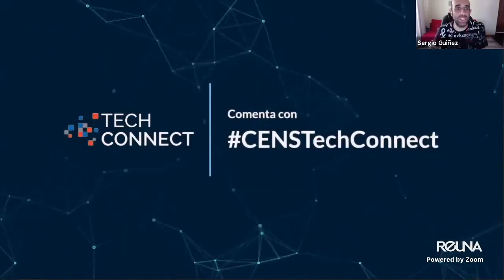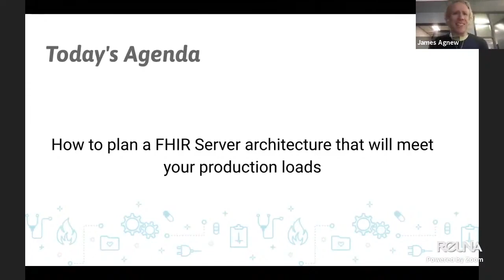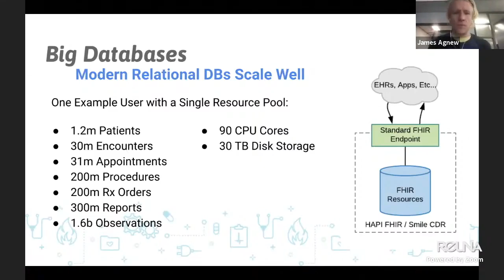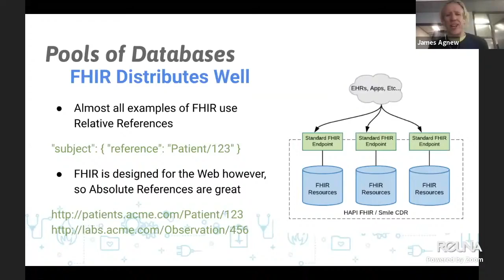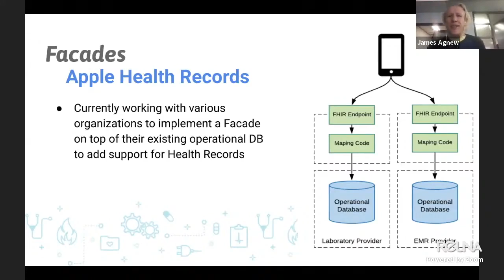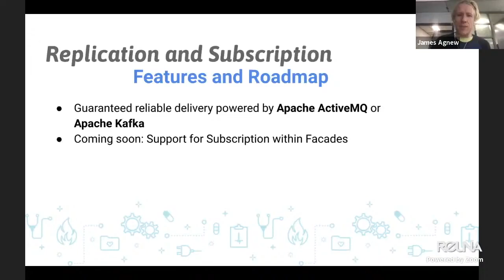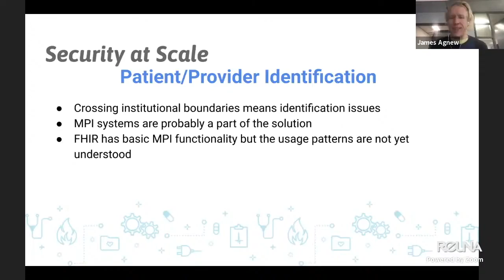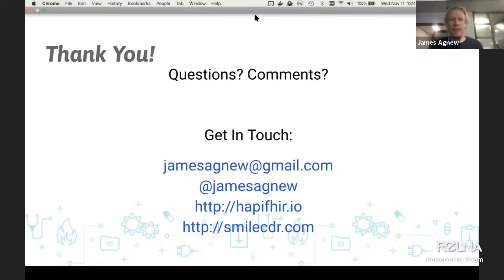James Agnew in CENSTechConnect 2020: FHIR Servers Workshop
¡Revive el CENS Tech Connect 2020! 11 de noviembre 2020.
Subtítulos generados de forma automática por Youtube.